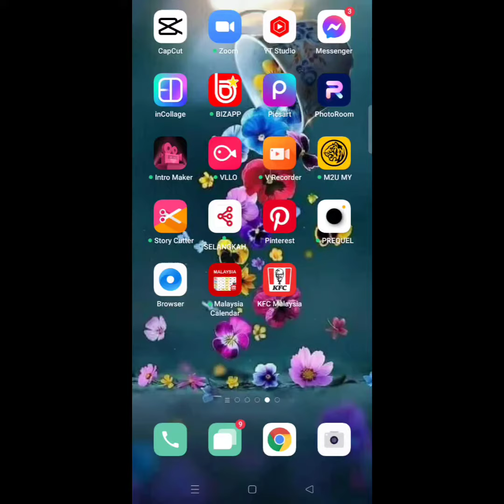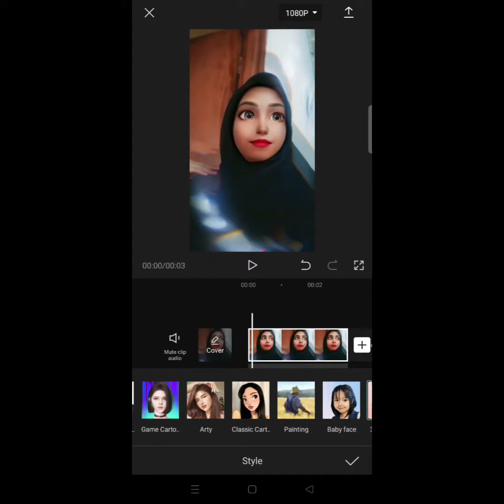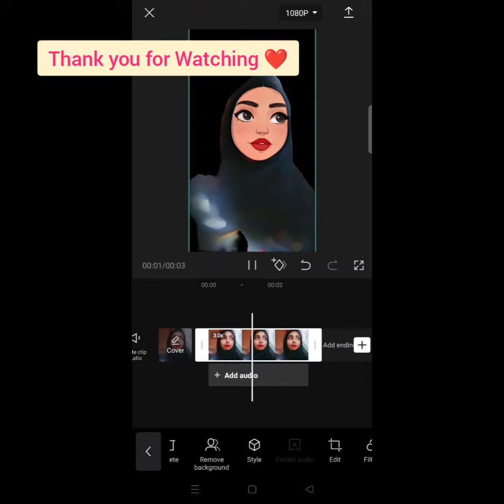features baru Di CapCut?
Hai Assalamualaikum CapCut baru melancarkan features baru.